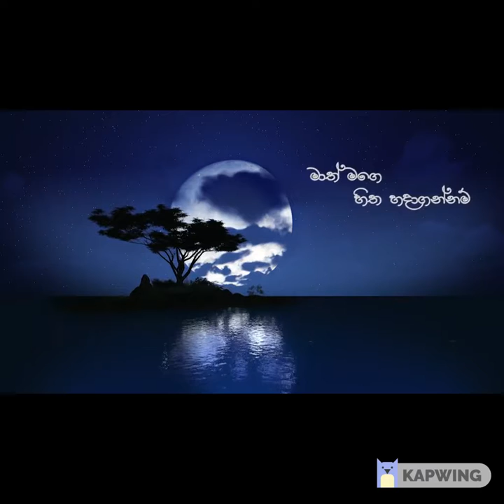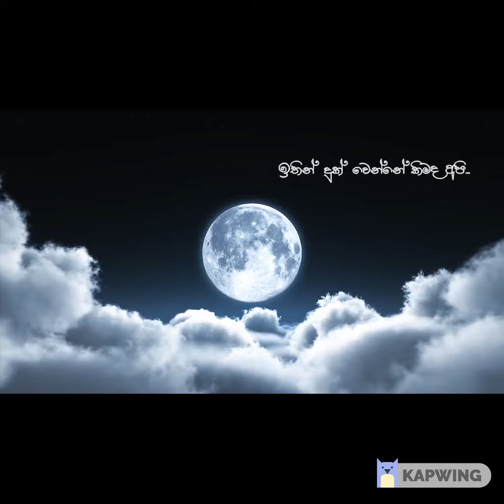Top 5 sinhala /srilankan songs about life. Best five sinhala / srilankan songs this decade.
Top 5 sinhala /srilankan songs about life. Best five sinhala / srilankan songs this decade. Poddiye (mothers love)/Aradana (Girlfriend) /Kuwaviye ( sex harassment) /Sasaren are mithura (little baby died / fathers love) /Rathriya manaram kiya (girlfriend)